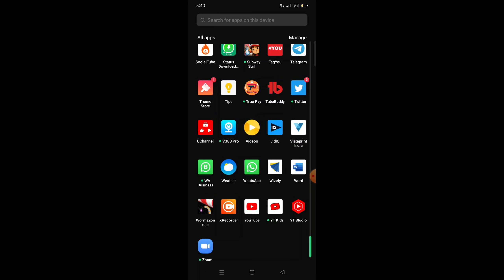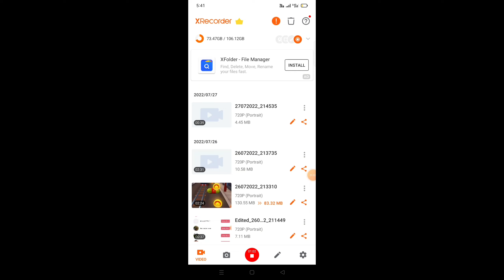How to Record a Screen with a Samsung Screen Recorder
samsung galaxy s22 ultra
iphone 14
mobile
android 12
phone
android (operating system)
capture d'écran
screen record
screen recorder in samsung galaxy m13
samsung galaxy m13 screen recording
screen recording in samsung galaxy m13
screen recording samsung galaxy m13
how
to
pawan tech news
tutorial
technology
settings
tips
how to record screen on samsung galaxy a23
samsung galaxy a03 screen recording with sound
samsung f13 screen
samsung f13 call setting
samsung f13 call recording setting
samsung f13 screen recording
samsung f13 screen recording settings
samsung f12
samsung galaxy a23 screen recording with internal sound
samsung galaxy a23 screen recording with sound
samsung galaxy a23 me audio ke saath screen record kaise kare
samsung galaxy a23 me screen kaise record kare
how to record screen on samsung galaxy a23 with internal sound
samsung galaxy a23 me screen recording kaise kare
how to record screen in samsung galaxy a23 with audio
samsung a22
samsung f13 hidden features
samsung galaxy a13 screen recording with internal sound
how to record screen on samsung galaxy a13 with sound
samsung galaxy a13 me audio ke saath screen record kaise kare
samsung galaxy a13 me screen kaise record kare
how to record screen on samsung galaxy a13
how to record screen on samsung galaxy a13 with internal sound
samsung galaxy a13 me screen recording kaise kare
how to record screen in samsung galaxy a13 with audio
how to record screen in samsung f13
samsung a03s
techmespot
samsung f13 screen recording kaise kare
low
medium
high
video quality
screen recorder
set
how to
galaxy a23 record screen
galaxy a23 screen recording
record screen galaxy a23
record screen on samsung galaxy a23
galaxy a23 screen recorder
samsung f13 screen recording with audio
record screen on galaxy a23
screen record on samsung galaxy a23
screen recorder on galaxy a23
how to screen record on samsung galaxy a23
samsung f13 game screen recording
samsung m13 screen recording settings
samsung m13 screen recording
samsung m13 call recording setting
samsung m13 call setting
samsung m13 screen
samsung m13 call recording
samsung m13 hidden features
how to record screen in samsung m13
samsung m13 screen recording kaise kare
samsung m13 screen recording with audio
samsung m13 game screen recording
how to record screen in samsung galaxy a03 with audio
samsung galaxy a03 me screen recording kaise kare
how to record screen on samsung galaxy a03 with internal sound
how to record screen on samsung galaxy a03
samsung galaxy a03 me screen kaise record kare
samsung galaxy a03 me audio ke saath screen record kaise kare
how to record screen on samsung galaxy a03 with sound
samsung f13 call recording
samsung galaxy a03
samsung a20s
how to record screen in samsung m32 with audio
samsung m32 me screen recording kaise kare
how to record screen on samsung m32 with internal sound
how to record screen on samsung m32
samsung m32 me screen kaise record kare
samsung m32 me audio ke saath screen record kaise kare
how to record screen on samsung m32 with sound
samsung m32 screen recording
samsung m32 screen recording with sound
samsung m32 screen recording with internal sound
samsung m32
akstech4u
how to screen recording in samsung galaxy m13
screen recording
samsung galaxy m13 tips and tricks
samsung galaxy m13 screen recording setting
screen recordung in realme
samsung a20
how to record screen in samsung galaxy m13 with audio
samsung galaxy m13 me screen recording kaise kare
how to record screen on samsung galaxy m13 with internal sound
videos
تтнm